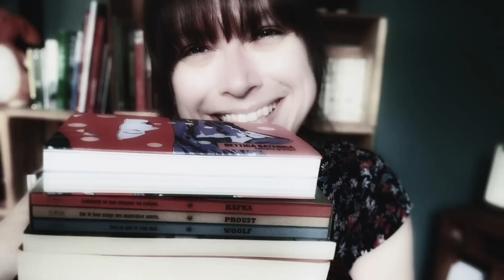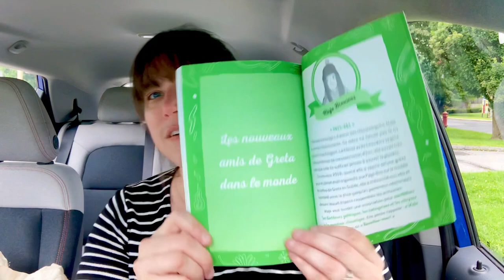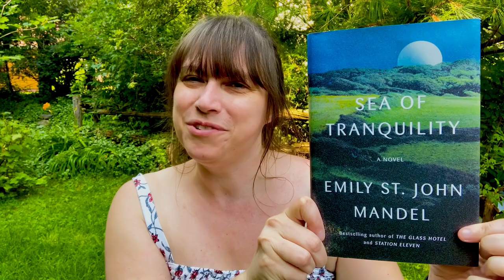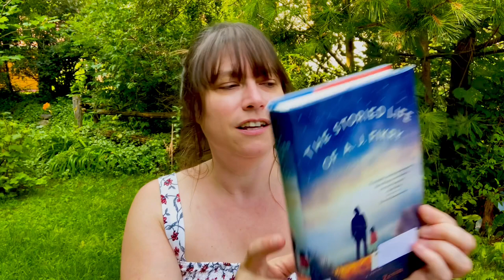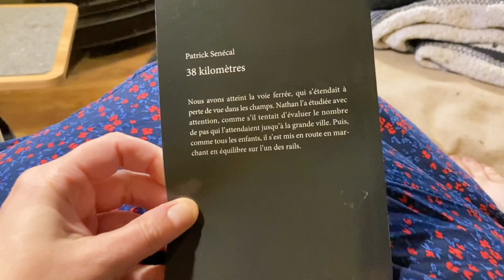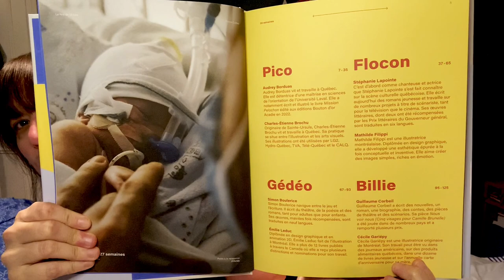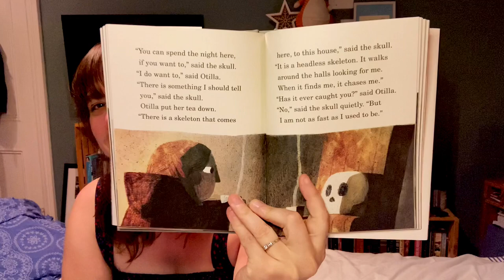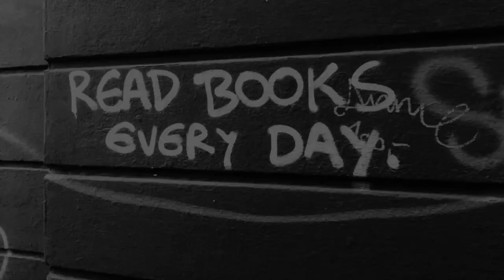📖 Carnet de lecture 51 : PALENDERAOUT, READCHRISTIE & le dernier St. John Mandel ! 📚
Cette semaine, je ne sais résister au titre hors norme proposé au mois d’août dans le cadre du défi ReadChristie2023, j’amorce d’un bon pas la palenderaout2023 d’⁠@AlexbouquineenPrada et je me délecte du troublant Emily St. John Mandel de la rentrée littéraire.

Prêt•e•s pour pour l’odyssée livresque? 📚

▪️«38 kilomètres»,
de Patrick Senécal, chez Québec Amérique :

🌐 Comptes mentionnés et autres références :

Booktube :

​⁠Éditeurs :
Éditions Petit Homme
​Éditions Québec Amérique